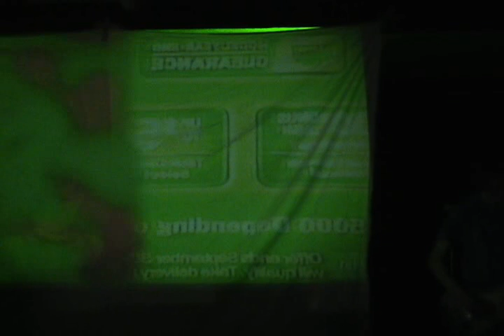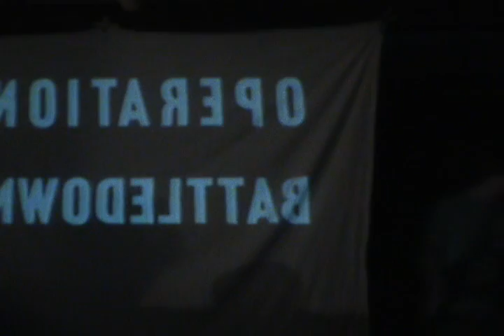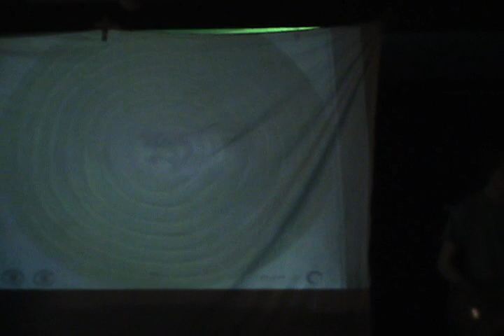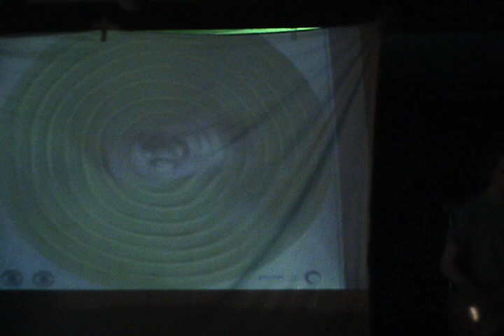Video Hippos Feb.21st 2007 - B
Hamilton Arts Collective
Baltimore, Maryland